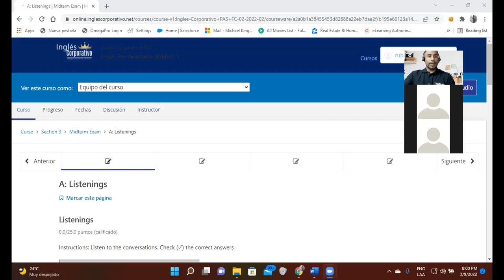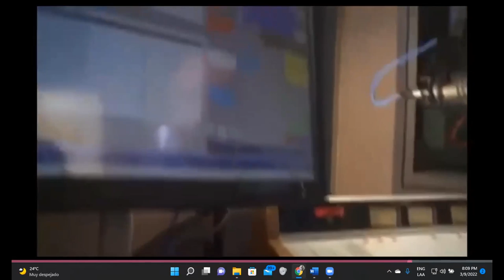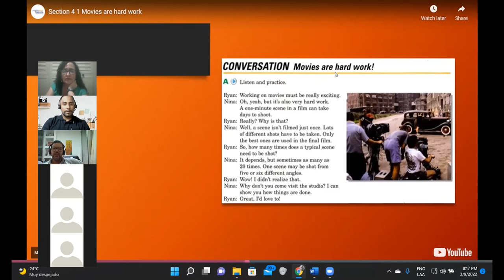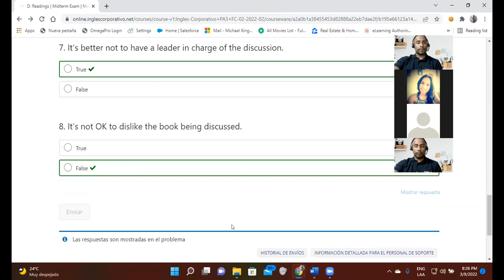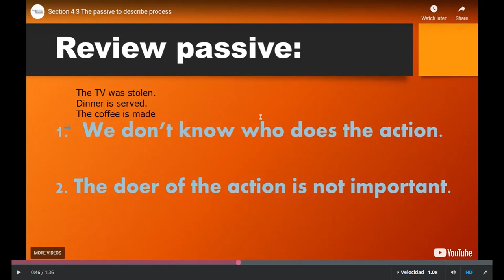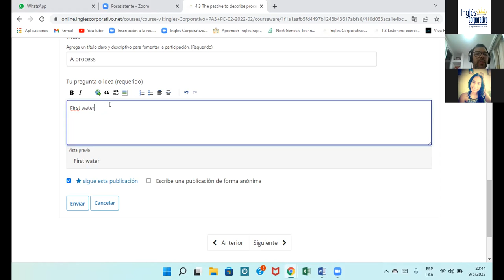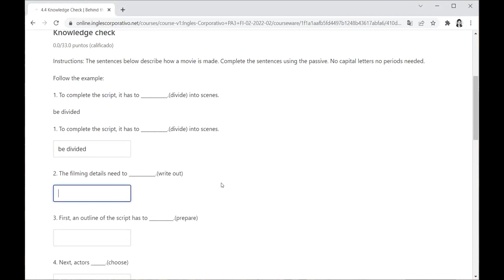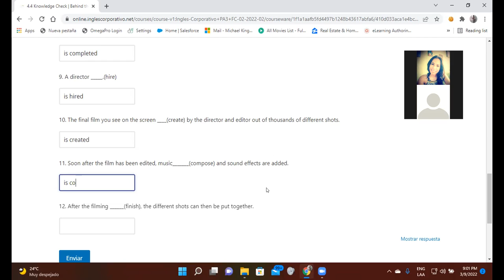Ingles Corporativo-Day 9-Passive to describe a proccess.